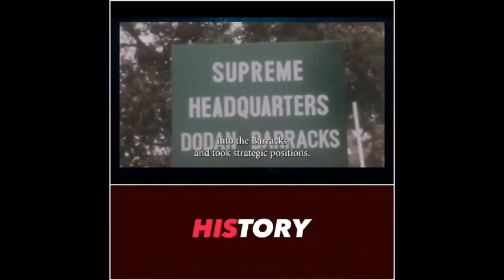Haunted house! The real reason Babangida has moved to join Tinubu in Aso rock after this happened...